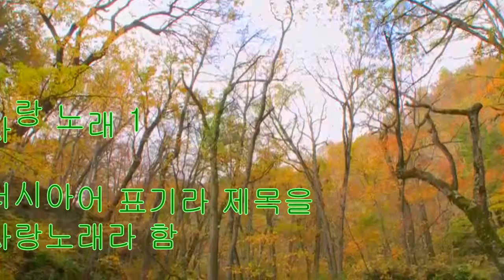사랑노래 1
러시아 표기 악보라서 제목을 그냥 '사랑노래'라고 붙였음.

익숙하지 않은 곡이라도 서정적인 분위기라 좋습니다.